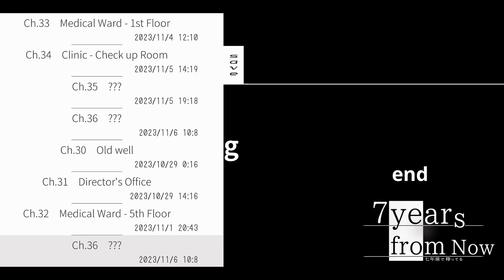7 Years From Now - Chapter 35 : Warped String - Gameplay Walkthrough ( iOS, Android) | 今から7年後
7 Years From Now (Mobile) - Chapter 35 : Warped String - Gameplay Walkthrough ( iOS, Android) | Director's Father | Part 035 | 今から7年後

Let's Play 7 years from now game chapter 35 - Part 35 ( Warped String )

👌 Like if you loved
💬 Comments on this video
☹️-Dislike- if you don't enjoyed

*My Thoughts*
7 Years From Now is an oddly charming yet extremely melancholic journey.
It’s frustrating, grating, lacklustre, but it’s also charming and heartwarming. You never know what to expect next, which is what makes it an engaging game.

 A slice of life story-driven adventure game with a distinctive 3D pixel art. Embark on a journey and accompany Haruto Soraki, a high schooler, in his quest to find the memory he lost in an accident seven years ago.

Lost memories, missing pieces and seven years of the unknown. You play the main character who has forgotten everything that happened from an incident seven years ago. Your goal is to solve the mystery behind the accident and piece together the fragments of your memories. 7 Years From Now is an emotional tale of love, loss and lark that will stay in your mind forever. Play the award-winning 7 Years From Now

*Keywords*
今から7年後
7年後 第35章
7年後 第35歪んだ文字列
Warped String Chapter 35
今から7年後 chapter 35
seven years from now mobile
seven years from now game
seven years from now 今から7年後
今から7年後 Warped String
7 years from now indie games
7 years from now adventure games
7 years from now role playing games
7 years from now chapter 35
7 years from now game Warped String
7  years from now gameplay walkthrough
7 years from now completed
7 years from now
7 years from now game
7 years from now gameplay
7 years from now ios
7 years from now review
7 years from now the end
7 years from now android
7 years from now game ending
7 years
lets play 7 years from now
7 years from now nimblethor
7 years from now hiraya-space
years from now
lukas graham 7 years
7 years lukas graham
7 years from now walkthrough
7 years from now download
7 years from now endings
7 years from now mobile
7 years from now lets play
7 years from now game ending
7 years from now mobile game
7 years from now playthrough
7 years from now cry
7 years from now free
7 years from now 2023
7 years from now game 2024
7 years from now game GeekyGameplay
7 years from now Old well
7 years from now Kakeru's Room
7 years from now Hospital 6th floor
7 years from now Director's
7 years from now Kikusui